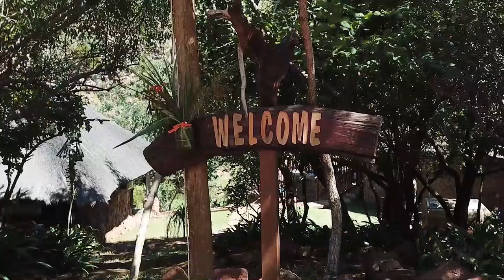Bowhunting in Africa - Buejagt i Africa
- DK WAI Stefanie Lea Paulsen goes to Africa with friend Jonas Nørregaard Jonasoutside and friend Andreas Jørgensen Villmarka.